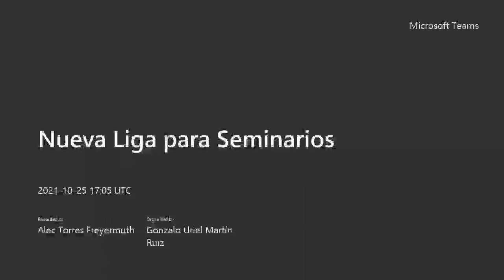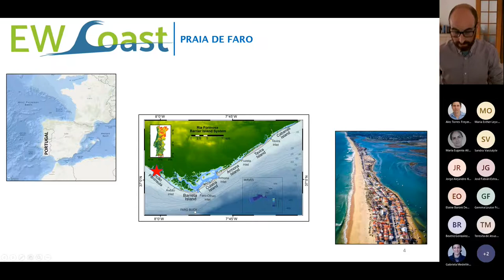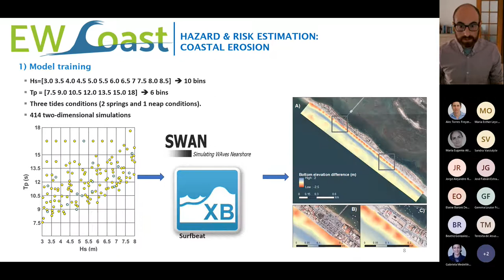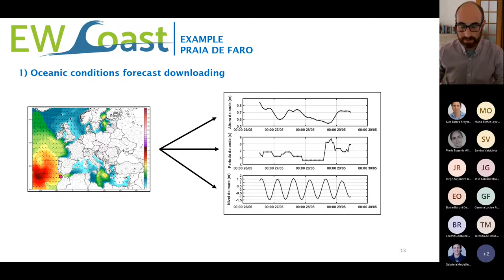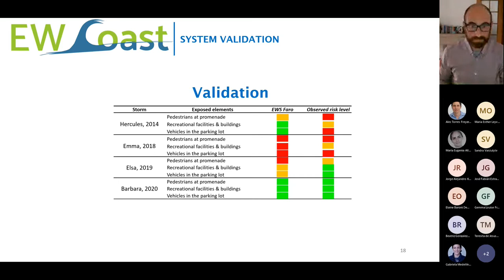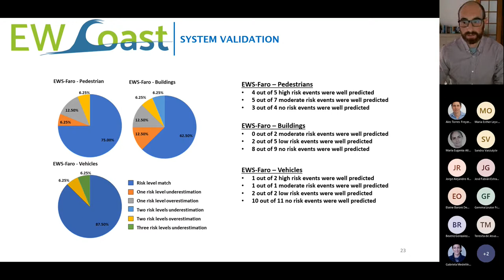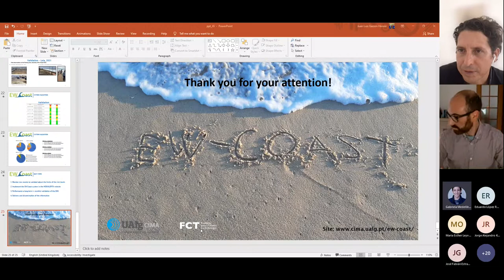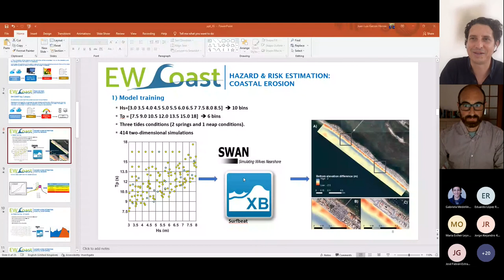Development of an early warning system for coastal hazards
Seminario 25/10/2021

Impartido por el Ph. D. Juan L. Garzón, Centro de Investigação Mariha e Ambiental, Universidad do Alvarge, Portugal.